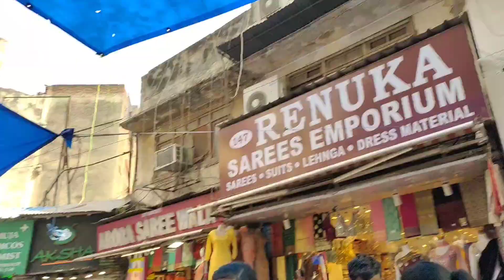Sarojini Nagar Market Boys Collection | Boys summer Collections 2023 | sarojini nagarmarket delhi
Sarojini Nagar Market Boys Collection | Boys summer Collections 2023 | sarojini nagar market delhi